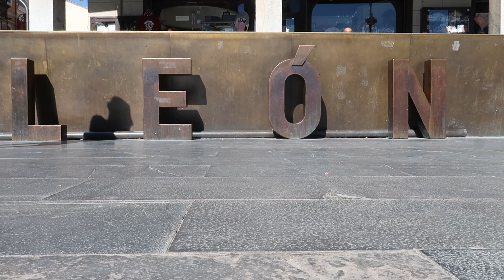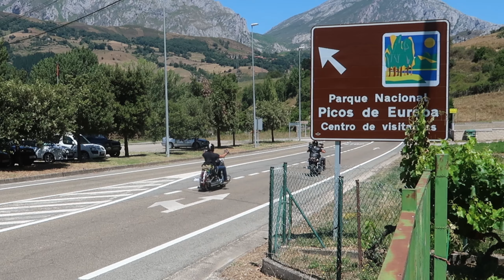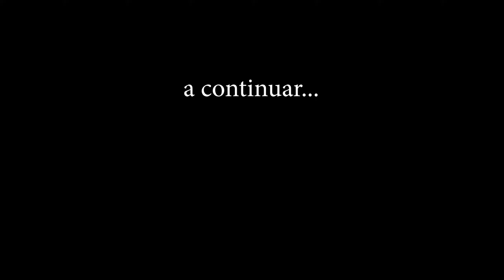Picos de Europa de MOTA (1/2)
Picos de Europa de MOTA - Que viagem incrível. Estradas fabulosas e paisagens de cortar a respiração.
Após uma dormida em León partimos em sentido a Riaño pela N-621. De Riaño seguimos a N-621 em sentido de Cangas de Onís. Mas. fizemos um desvio pela estrada LE-2711 para Posada de Valdeón. Lá seguimos uns poucos kilometros para norte para visitar o Miradouro del Tompo. De seguida voltamos a Posada de Valdeón para agora seguir viagem na LE-2711 em sentido de Portilla de la Reina. Aí entramos na estrada N-621 em sentido de Potes. Com paragem no monumento do Oso Pardo e Miradouro del Corso. Onde finalmente chegamos a Potes onde pernoitamos. Logo de manha no dia seguinte fomos a Fuente Dé (18€ p/pessoa para subir). De seguida fomos desfrutar as paisagens lindas que o desfiladeiro de La Hermida tem para oferecer.
O resto ? Pois. esse fica no próximo vídeo.

Querem mais informação de como fazer esta viagem?

O mais importante de tudo. As nossas Motas:
►WildStar 1600
►Virago 1100

Equipamentos de Filmagem (...temos que ter isto)
►Canon G7x Mark ii (adoramos esta máquina !!!)
►Sony A6400 (É a nossa nova menina)
►Nikon D750 c/objetiva Sigma 50mm 1.4 Art (para momentos especiais)
►GoPro Hero 6 (é para levar porrada)
►Drone Dji Mavic Pro (também sabemos voar. baixinho)